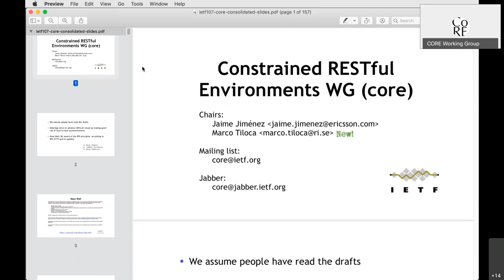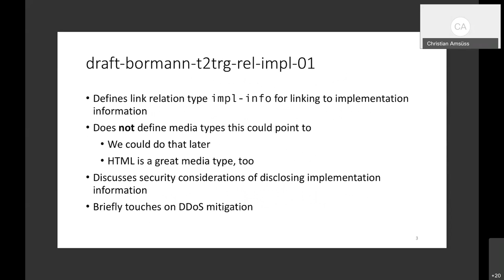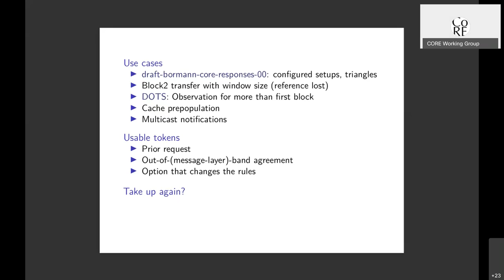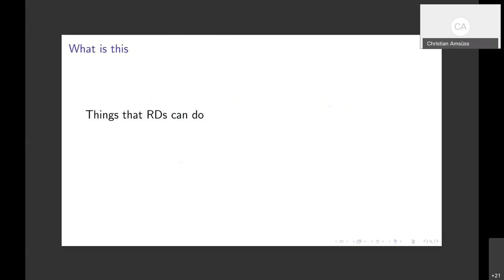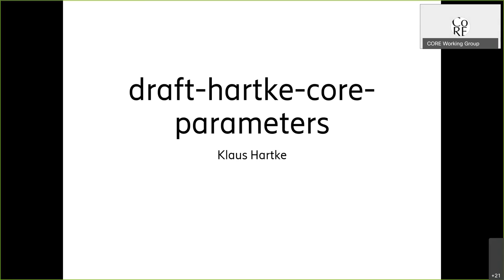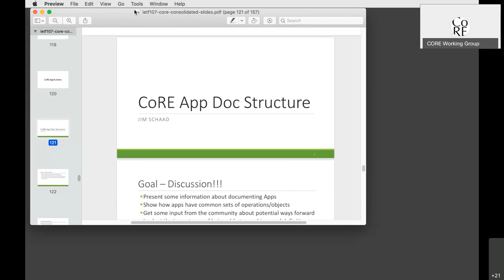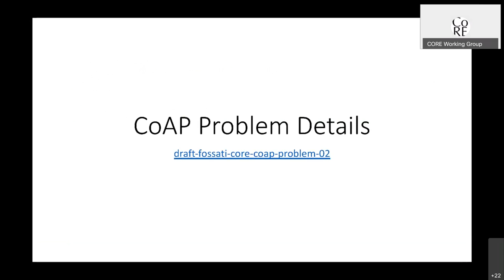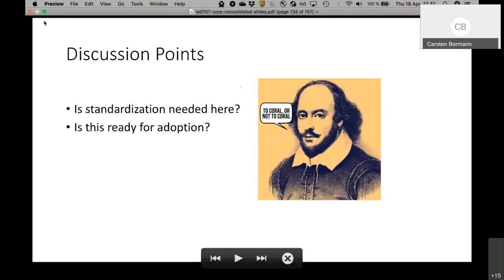CORE WG Interim Meeting, 2020-04-16